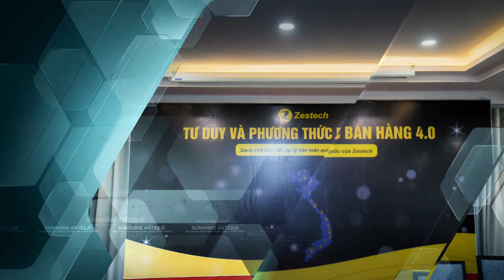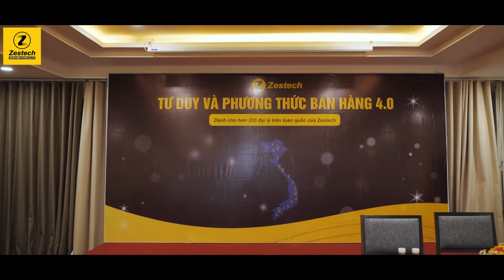WORKSHOP K03: TƯ DUY VÀ PHƯƠNG THỨC BÁN HÀNG 4.0 | Zestech.vn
KHOẢNH KHẮC ĐÁNG NHỚ
 WORKSHOP K03: TƯ DUY VÀ PHƯƠNG THỨC BÁN HÀNG 4.0

Khóa cuối cùng trong chuỗi 3 khóa đào tạo diễn ra tại Sài Gòn về kỹ năng bán hàng dành cho đại lý của Zestech, với những kiến thức được trang bị đến từ chuyên gia hàng đầu Hoàng Trung Dũng các đại lý của Zestech sẽ tự tin hơn và đẩy mạnh phát triển hơn nữa dịch vụ bán hàng - phục vụ khách hàng chuyên nghiệp.

Màn hình ô tô DVD Android liền khối dành cho xe Mazda
Màn hình ô tô DVD Android liền khối tích hợp cam 360 – Mazda CX5 2019 – 2020 có canbus
Màn hình DVD Zestech tích hợp Cam 360 Z800:
Màn Hình Ô Tô Android có Camera 360

🔰 Xem thêm những video HOT nhất của:
+ Hãng màn hình ô tô Android Zestech kí hợp tác chiến lược với hãng xe lớn Toyota Bắc Giang